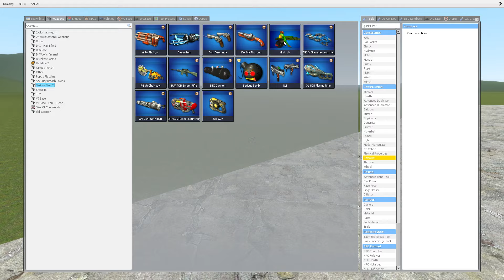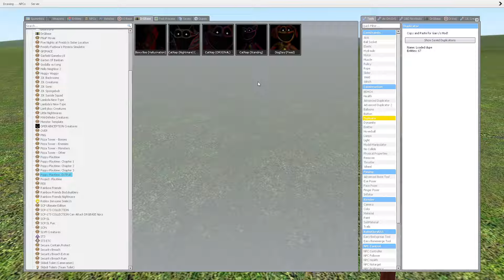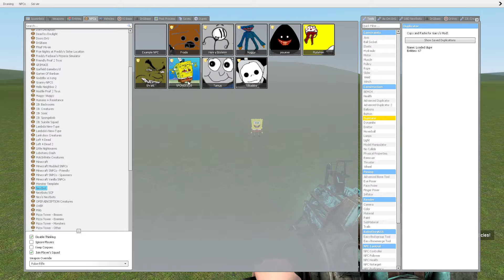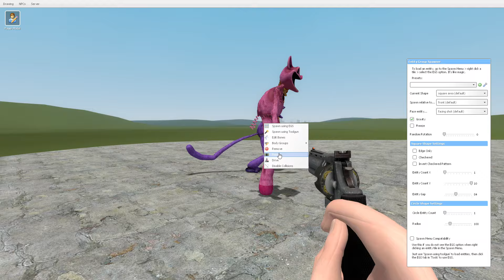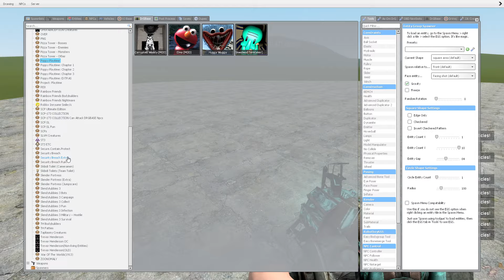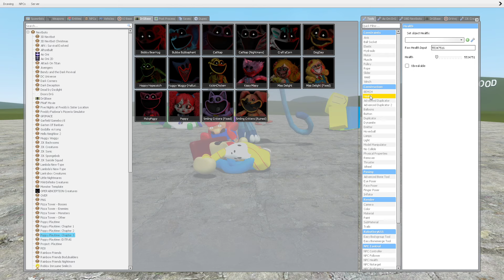Smiling Critters vs Towers in Garry's Mod!